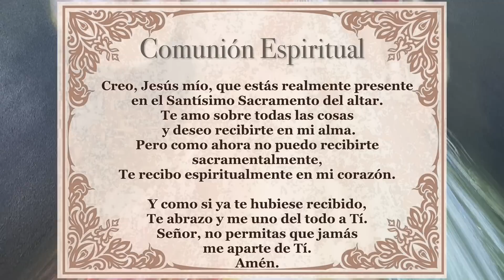Padre Chucho - La Santa Misa (Lunes 27 de febrero)